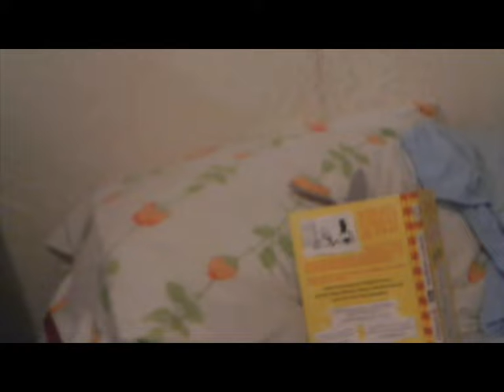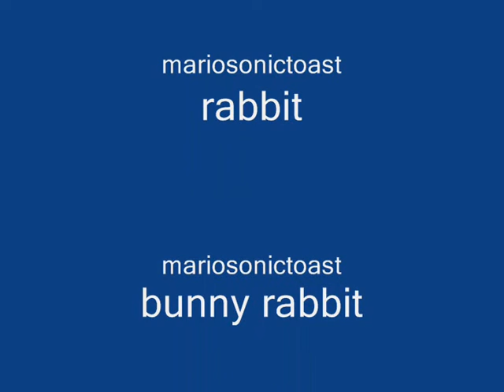super smash bunnys ep.2 super smash bunny girls part 2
understand you need to watch the first part